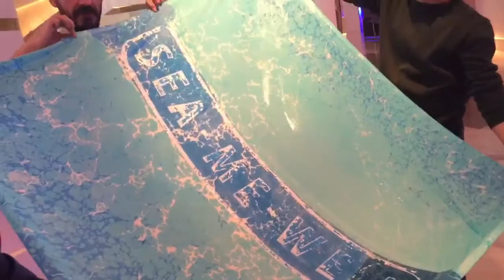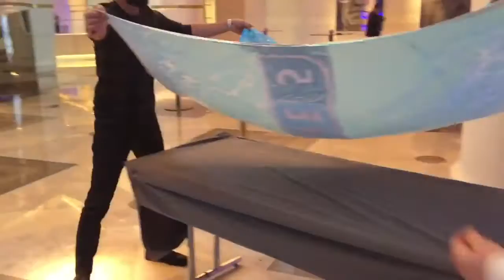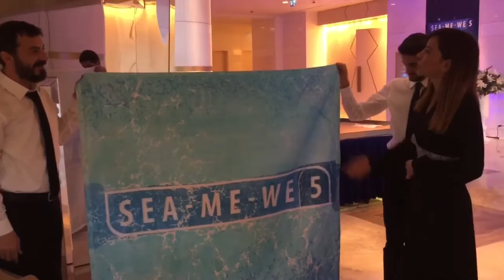Ebru Nasıl Yapılır? How to make ebru?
Ebru sanatçısı Suna Koçal Türk Telekom'un Türkiye'yi veri koprusu yapan Sea-Me-We projesinin logosunu ebrulaştırdı
How to practice the traditional Turkish art of marbling